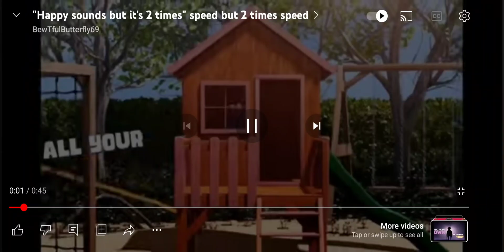Happy sounds but it's 6 time speed